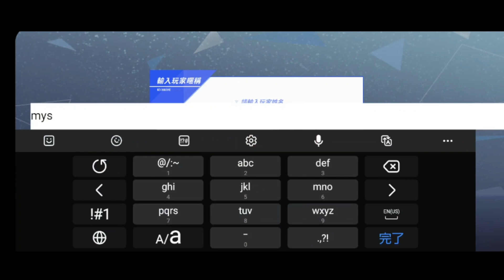【純潔の魔法少女】第2回繁体版CBT序盤〜変身シーンまとめ～20連ガチャまでプレイ【UNTITLED MAGICAL GIRL】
日本でもリリース予定の純潔の魔法少女‐UNTITLED MAGICAL GIRL‐の繁体版2回CBTプレイ動画です🐣前回よりアニメシーンが多くなってクオリティアップ⏫魔法少女3人の冒頭ストーリーと変身シーンもまとめました🌟それぞれ80年代、90年代、00年代の魔法少女がモチーフになってるのかも💡
バトルのボーカル曲だけじゃなくてBGMどれも素敵です✨

0:00~プロローグ
3:36~優奈ストーリー＆変身シーン
5:17~好美ストーリー＆変身シーン
6:41~光ストーリー＆変身シーン
8:07~続きのチュートリアル
12:45~20連ガチャ

🔽豪華スタッフ
原作：イシイジロウ　クリエイティブディレクター：曽我部修司　メインキャラクターデザイン：ののかなこ　音楽プロデューサー：木皿陽平　エグゼクティブプロデューサー：花澤雄太